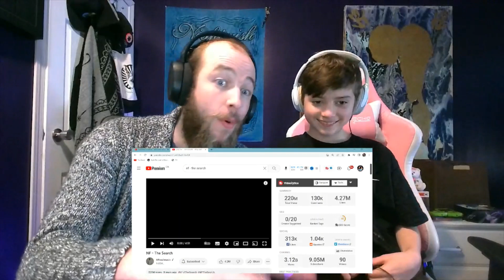4th NF Father-Son Reaction! | NF - "THE SEARCH" | FIRST TIME REACTION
Socials